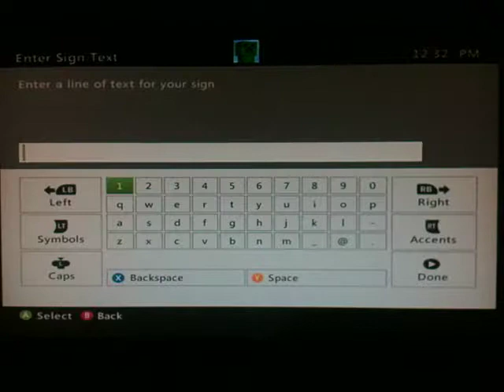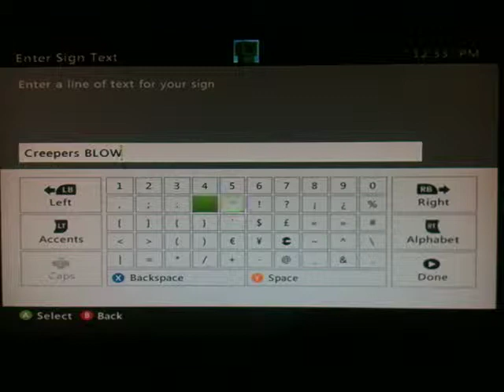Its A New Day In Minecraftia! A Minecraft Series Ep. 1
Hey guys! This is the first of "A Minecraft Series"!
                                                        ~Tronic Games